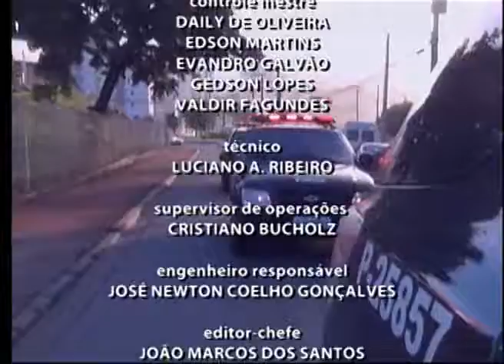VALE URGENTE 13 03 2015 PARTE 03